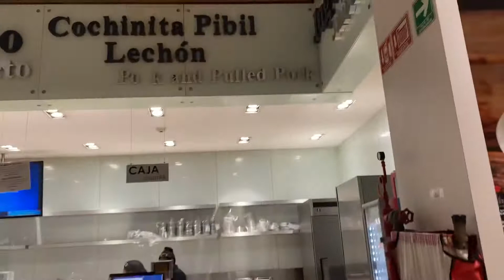POV Review of Super Chedraui Select in Cancun Hotel Zone Super Chedraui Selecto Cancún Zona Hotelera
Do you believe the hype?

Our video is showing "super chedraui selecto cancún zona hotelera" subject information but we also try to cover the subjects:
-cheap food hotel zone cancun
-chedraui selecto cancun
-zona hotelera cancun

On the web you can discover a ton of details about 'super chedraui selecto cancún zona hotelera' yet let's be honest ... A video is worth thousands of words, and it's easier to obtain the details that you searched after. That's why we created this YouTube video regarding super chedraui selecto cancún zona hotelera keyword as well as 'cheap food hotel zone cancun'
Youtube is the best place to go when looking for videos about super chedraui selecto cancún zona hotelera.
Super chedraui selecto cancún zona hotelera is obviously something that interests you and a lot of people so I made this video about this topic.

Do you notice green frames while seeing the video?
Do you hear the audio of the YT video on your computer system, but the video player is green? If so, attempt seeing the vid in a different browser
 Amazing right? So if you were awaiting the best time to take this chance, the time is now. Click the ling above Right now!

If you enjoy the video you can support me with a LIKE (or a disklike) as well as a comment below (which I will review) or with a share to a close friend